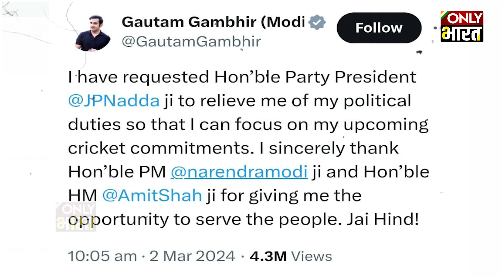राजनीति की पिच पर लंबी पारी खेल नहीं पाए Gautam Gambhir। Only Bharat